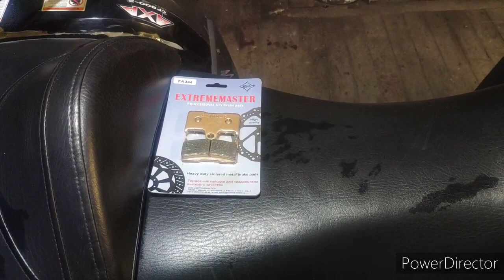Замена задних тормозных колодок на CFmoto x8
МОЙ канал на RUtube Мой канал на ЯНДЕКС ДЗЕНЕ Русский Механик СКАЗАТЬ СПАСИБО (спонсировать) – 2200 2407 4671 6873 колодки оригинал - CF-MOTO 90100808A0 - 800р
колодки аналоги - QUATTRO FRENI QF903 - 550р
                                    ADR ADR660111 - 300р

СКАЗАТЬ СПАСИБО (спонсировать) – 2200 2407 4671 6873
СМОТРИТЕ ТАК ЖЕ ДРУГИЕ ВИДЕО НА КАНАЛЕ.